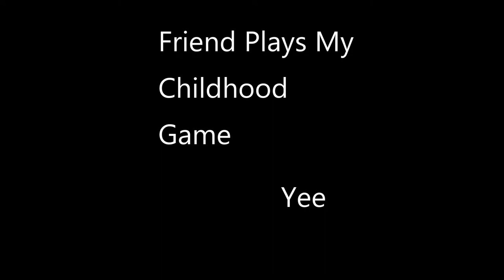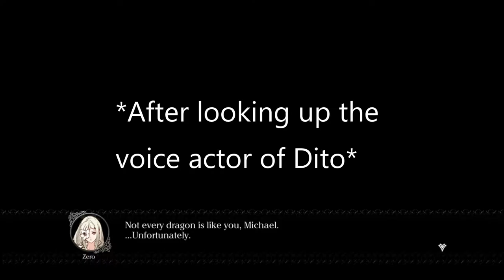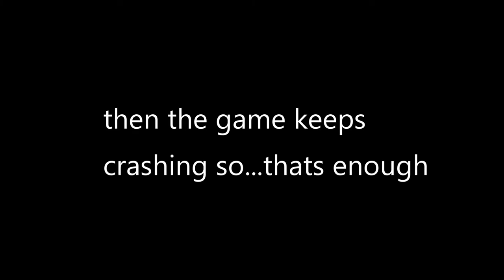friend plays drakengard 3 but the game keeps crashing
wow such deck for a bideo